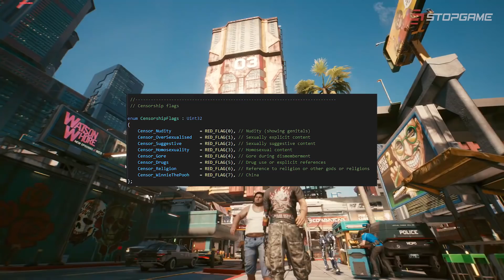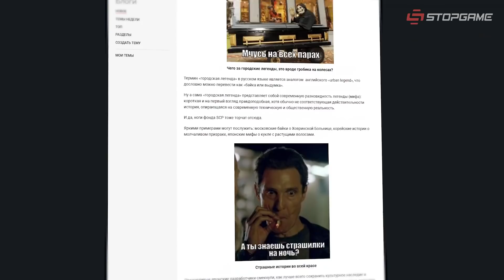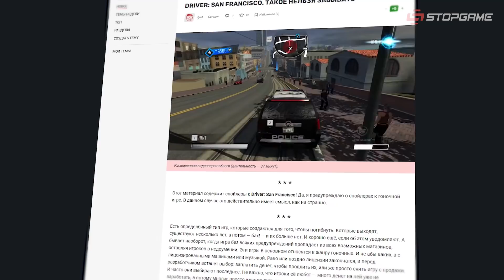Геймплей Elden Ring, всё о Battlefield 2042, китайский Винни-Пух в Cyberpunk, раздача Control...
Происходит полноценный анонс Battlefield 2042, переключатель цензуры для Китая в Cyberpunk 2077 называют «Винни-Пухом», Крошка Тина становится лицом спин-оффа Borderlands, Death Stranding готовится получить режиссёрскую версию, геймерам показывают улицы Таркова, вселенная Vampire: The Masquerade прирастает королевской битвой, новый трейлер показывает геймплей Elden Ring, в EGS бесплатно раздают Control.

• Блог недели. Компьютерные игры как мост между людьми, культурой стран и историей
• Обзор недели. Driver: San Francisco. Такое нельзя забывать